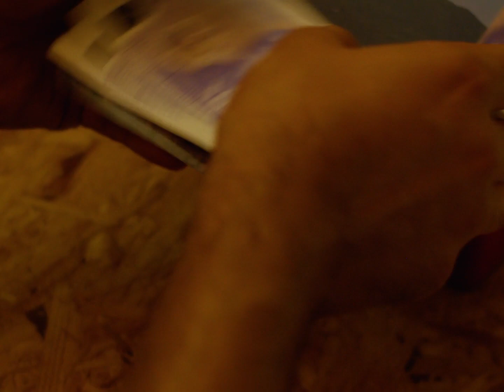Of God's Men - Teaser Trailer - Manchester Film Festival 2024 Official Selection